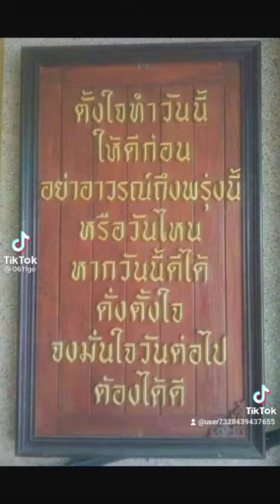สวัสดีวันอาทิตย์,,คนงามลืมด้ามเคียว,,ศรชัย, เมฆวิเชียร